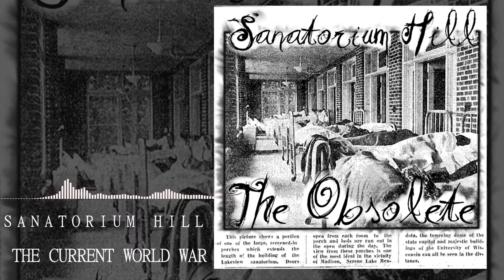The Current World War - Sanatorium Hill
Track eleven off the album "The Obsolete"
Feel Free to YouTube to MP3 this video. For better file quality download the album for "Name Your Price" @

Lyrics:
When they send us off to war,
We will see the battle grounds.
Walking past our neighbors,
And their houses broken down.
The street signs look familiar,
Cuz they are all town down.
And I swear that time stands still,
When there’s nothing left around.

Now that the current world war,
Has broken down the doors,
For the powerful to lead the poor.
Can we all stand and fight,
The ones that said its right?
As they call for the destruction
Of our lives?

We can stand up.
We can stand tall.
We can Stop the tanks.
And break the walls.
We can stand arm-in-arm,
Until we make it stop.
We can Block the roads,
And say

Because the propaganda won’t tear us apart.
And we don’t want their wars.

(Chorus)
Because the current world war,
Of our lives?

We can band together,
And help the poor.
Help our friends, our family
And so much more.
Because the war we need to fight,
Is on the front lines.
Here in our homeland.
It’s time to make it right.

(Chorus)
Of our lives?

What will it take,
When we are one?
To stand up to the war machine,
And make sure it is done?
Its time to rise.
Stand up and fight.
Cuz we’re the ones in charge.

(Chorus)
Of our lives?

Written by Shane Morey & Shannon Obbagy
Performed and Recorded by:
Shane Morey (Vocals / Guitar / Kick Drum)
Shannon Obbagy (Vocals/Washboard)
Attribution Non-commercial Share Alike